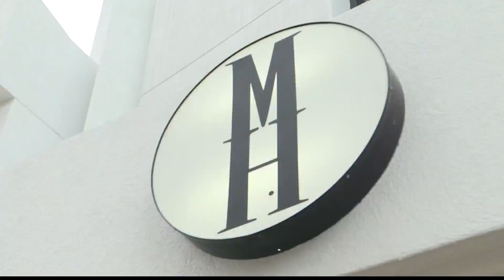West Virginia real estate developer sentenced to five years for fraud